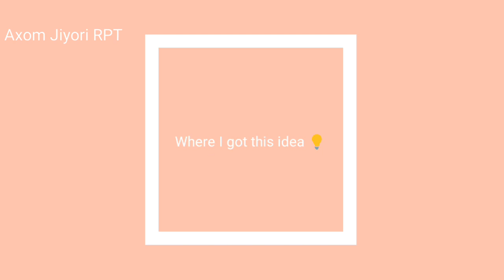How to Turn your Chador into a dress | চাদৰৰ পৰা 5 মিনিটত Dress কেনেকৈ বানাব |অসমীয়া চাদৰ মেখেলা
How to create this look from 5:00

About the video :
Turn your chador into a dress NO CUTTING NO SEWING
আপোনাৰ চাদৰখনেৰে 5 minutes তে কেনেকৈ এটা short dress বনাব!

hi guys,todatly in this video i told you that how you can turn your chador into a short dress without cutting and without sewing in five minutes. And remember to wear shorts under this dress coz it has side slit and pin it properly for the umfortable look💕, I hope you like this video.
you can create this look just in 5 min. This is specially for teenagers so I think you like the video. Then I'll meet you in my next video.

👠 Beige heel

Daniel Klein Rose Gold watch (perfect for Indian Skin tone)

About the Channel :

Hi, I'm Rubi and I make videos on Fashion, Beauty ,Lifestyle, Poem recitation, Art &Craft and Travel  that means one Channel for fun,  Learn creative craft,  Productive activities and also for entertainment. Hope you guys

Love,
Rubi Pranjana

AxomJiyoriRPT
Axom Jiyori RPT

Saree as a dress
half Saree as a dress ,how to wear Saree as a dress ,how to wear  a saree as a gown
Chadoror pora short dress kenekoi bonabo
how make a dress from chador
how to make a dress from saree
turn your chador into dress in 5 minutes

reuse your old Chador
purona chador kenekoi reuse koribo
sewing
dress cutting and stitching
kenekoi silai
chador mekhela , Assam silk